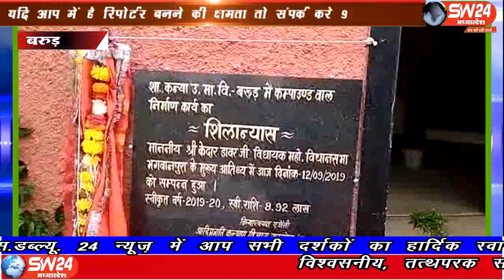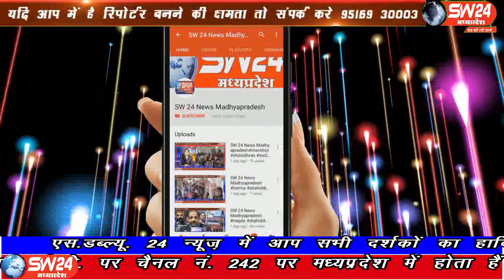SW 24 News Madhyapradesh 12.09.19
धुलकोट विधानसभा क्षेत्र के अंतर्गत स्थानीय ग्राम बरुड मैं विभिन्न कार्यक्रमों के अंतर्गत विधायक केदार डावर ने लाखों रुपए के भूमि पूजन कार्य का शुभारंभ किया । जहां शासकीय कन्या उच्चतर माध्यमिक विद्यालय में वाल बाउंड्री का भूमि पूजन किया ।